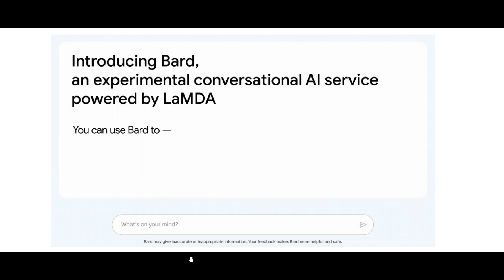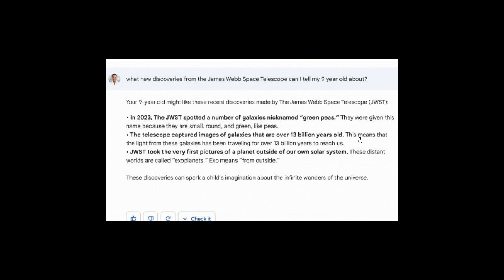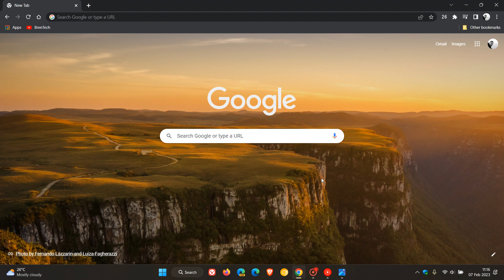The Chatbot wars begin: Google launches its ChatGPT competitor, called "Bard"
Google has officially announced its direct competitor to Microsoft's artificial intelligence chatbot ChatGPT Bard has language and conversation capabilities powered by Google's Language Model for Dialogue Applications (LaMDA), bringing AI features to Google Search.